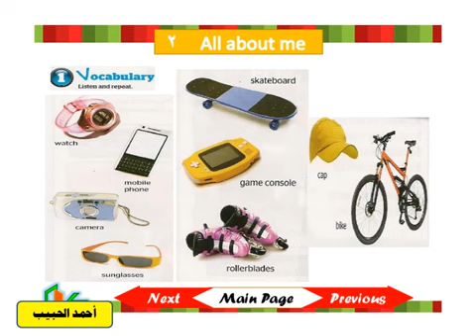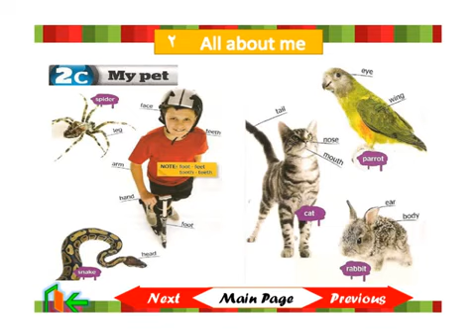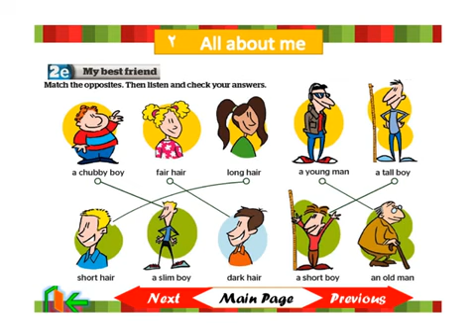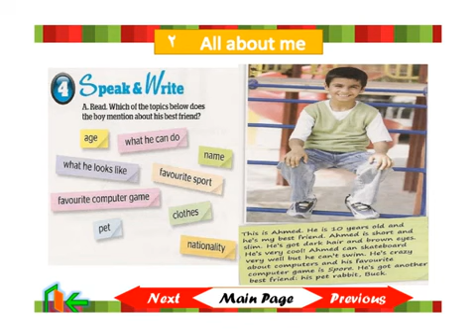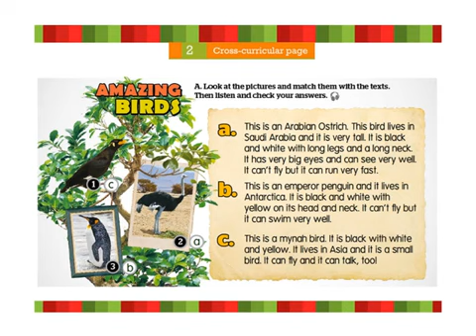حل كتاب الطالب انكليزي Full Blast اول متوسط ف1 الوحدة الثانية